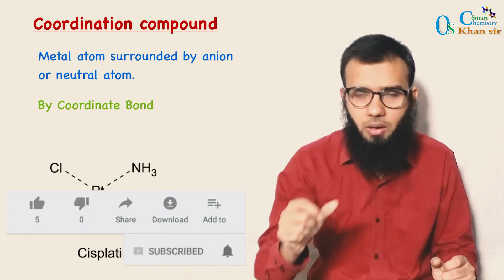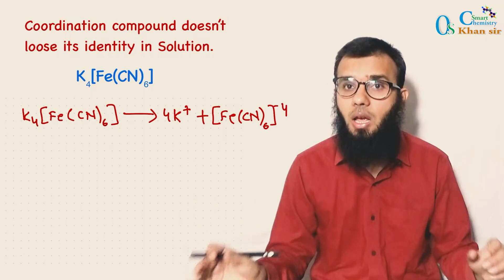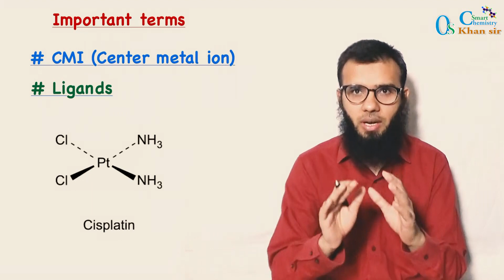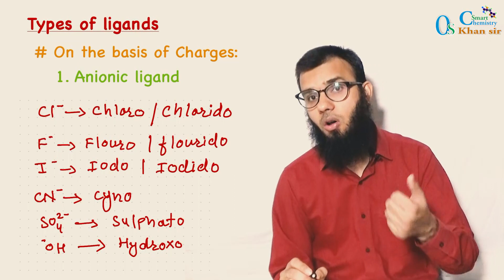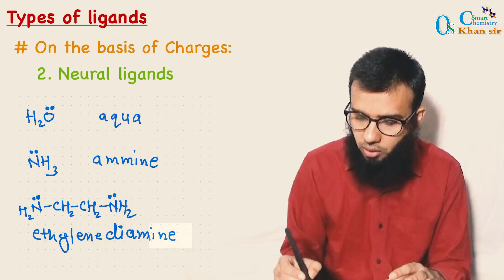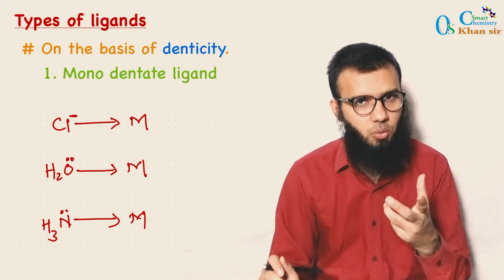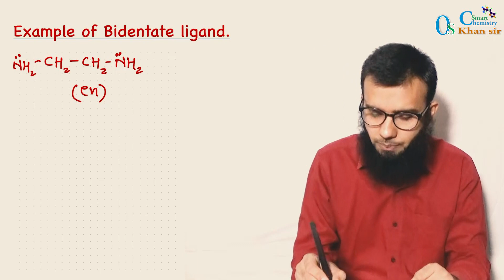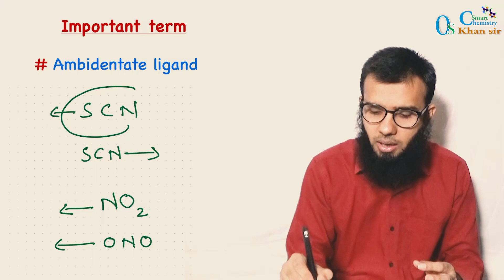LEC-1 Coordination Compounds | Class 12 | MAH. State Board HSC| NCERT | Hindi | By OS sir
coordination complex is the product of a Lewis acid-base reaction in which neutral molecules or anions (called ligands) bond to a central metal atom (or ion) by coordinate  bonds.

Ligands are Lewis bases - they contain at least one pair of electrons to donate to a metal atom/ion. Ligands are also called complexing agents.
Metal atoms/ions are Lewis acids - they can accept pairs of electrons from Lewis bases.
Within a ligand, the atom that is directly bonded to the metal atom/ion is called the donor atom.
A coordinate covalent bond is a covalent bond in which one atom (i.e., the donor atom) supplies both electrons. This type of bonding is different from a normal covalent bond in which each atom supplies one electron.

Types of Ligands:
Monodentate ligands: Ligands with only one donor atom, e.g. NH3, Cl-, F- etc.

Bidentate ligands: Ligands with two donor atoms, e.g. ethylenediamine, C2O42-(oxalate ion) etc.

Tridentate ligands: Ligands which have three donor atoms per ligand, e.g. (dien) diethyl triamine.

Hexadentate ligands: Ligands which have six donor atoms per ligand, e.g. EDTA.